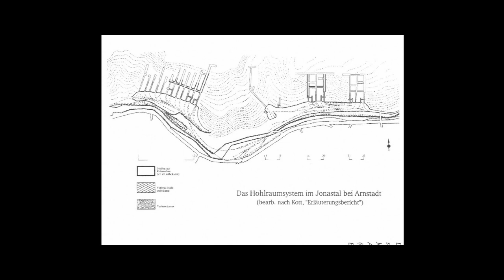Philosophieren über den Zweck der 25 Jonastalstollen 🤔🚧 | Führerhauptquartier? Scheinbaustelle?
In diesem Video äußere ich eine weitere Verdachtsfläche zur "Serpentine" (Straße nach vom Jonastal nach Bittstädt)

Bildquellen:
Archiv Buchenwald i.V.m. GTGJ

Bitte lass ein Like und Abo da, wenn du weitere Videos nicht verpassen möchtest. Vielen Dank!

▶ Bücher über die Deutsche Atombombe